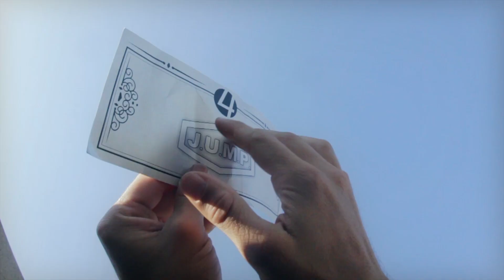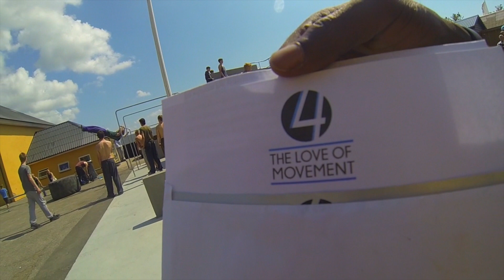4TLOM 2014, Natalia Ivanova, Danmark